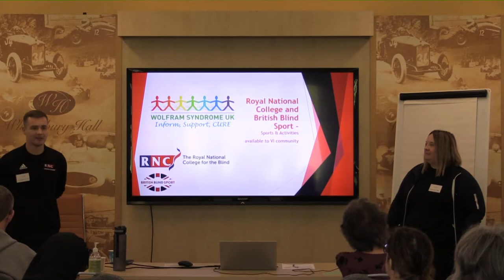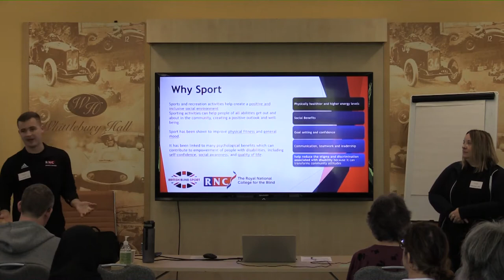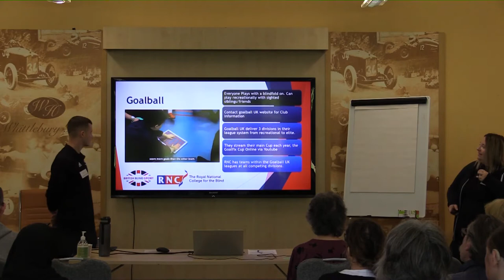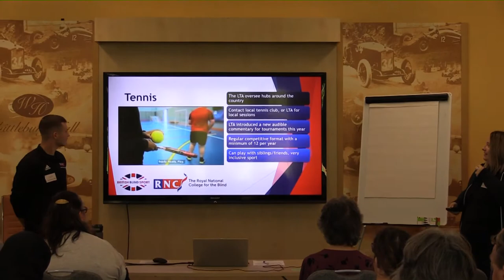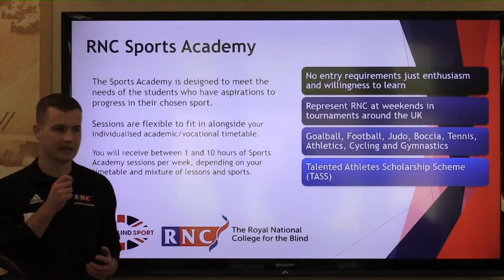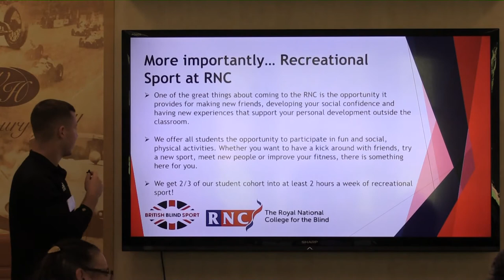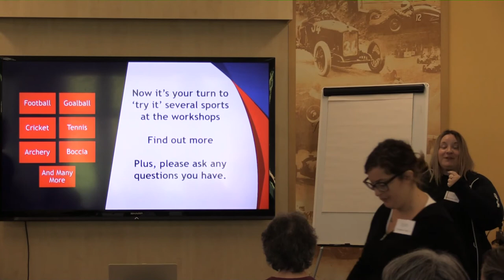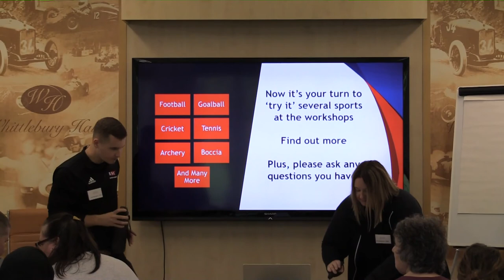RNC & BBS presentation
Presentations by Tom Bendall from Royal National College for the Blind and Phillipa Bass from British Blind Sports, speaking about sports and activities available to people who are VI